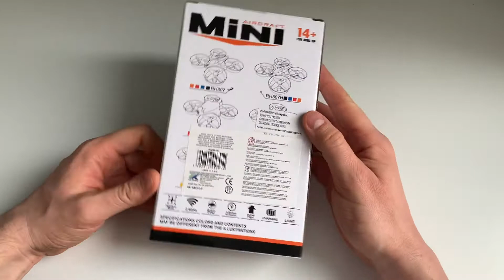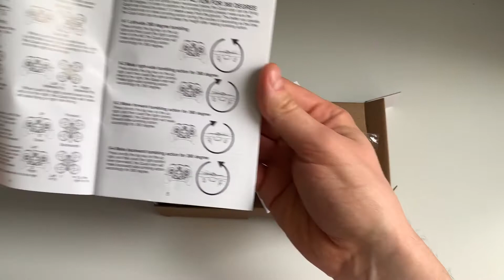Mini RC Drone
RH807 Throw Out Flying 2.4G Mini RC Drone - RTF 360-degree Flip Quadcopter